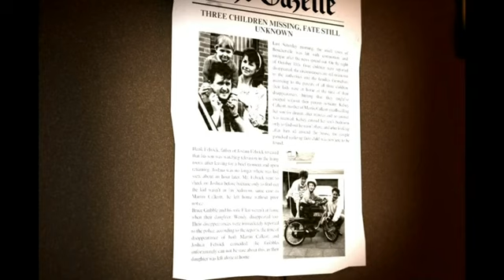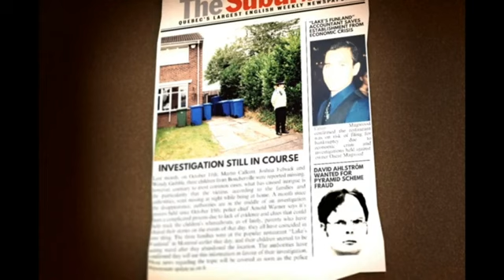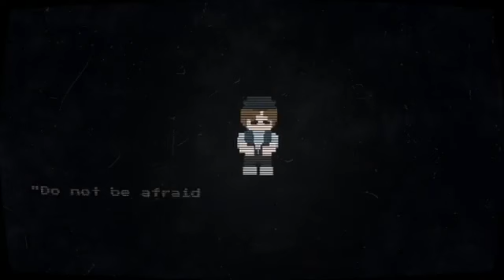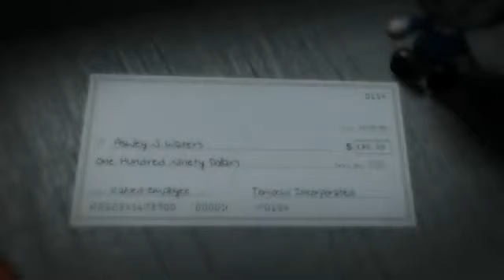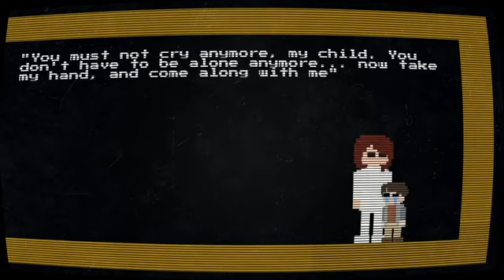The Game that uses the FNAF formula Perfectly!!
FNaC 3 - Dreamscape
Leon Riskin - lightless dawn
Fnaf 2 mobile remaster - main theme
Fnaf world - flip side
Ultimate custom night  - last breath
Fnaf SL - watch your 6
Leon riskin - Venta black
Ultimate custom night - hibernating evil
Fnaf SB - caught in a loop